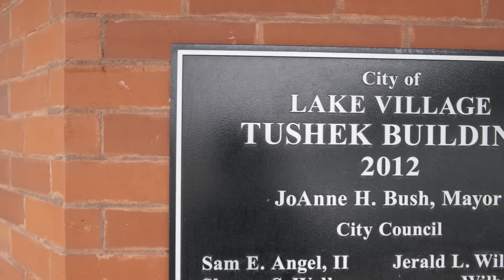Building a Culture of Health: Lake Village, Arkansas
A look at how Lake Village, Arkansas, is working to build a culture of health in one of the most rural and underserved parts of the state.